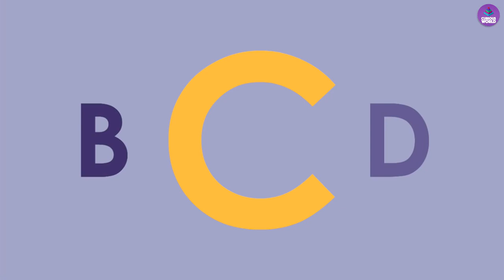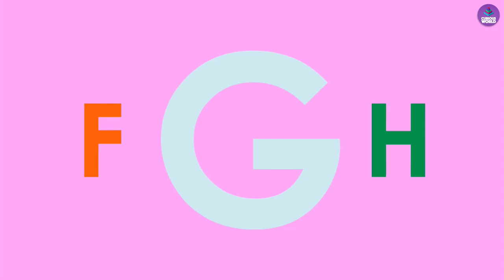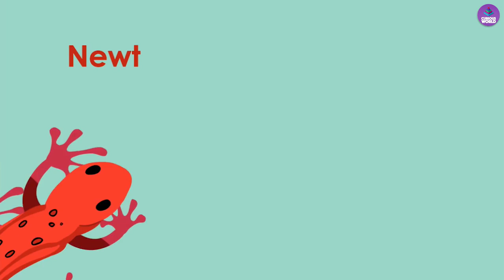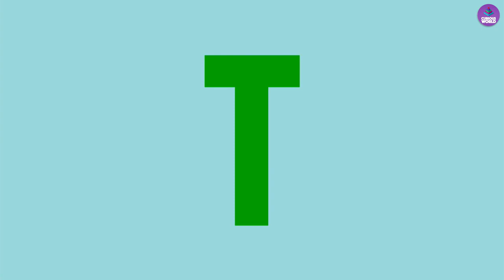Learn the ABC's with Animals - Printable Alphabet Activity (Link Below)! 👇🎉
In this interactive kids video, learn the ABC's with animals!

For kids Pre-K, to Kindergarten you learn all sorts of wonderful things like...
- Blending words and vowels
- ABC phonics
- Early sight words

FINAL VERDICT 🤓

For kids who need to develop early reading skills and learn their ABC's this video is for you!

HELPFUL RESOURCES 💥

Here is a FREE video on how to teach your child to read

Access this free teaching guide to learn sight words (ages 5 years and up)

PRINTABLE ACTIVITY 🎉

I want to extend my gratitude to thank you being here!